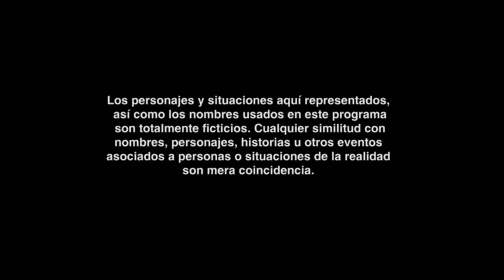Rosario Tijeras 4 Estreno Oficial - Rosario Y El Angel ESTÁN VIVOS